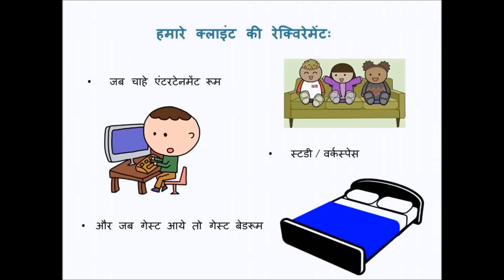Guest bedroom planning हिंदी में l guest room decor l Guest bedroom essentials l Ask Iosis Hindi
यह विडियो आप को ३ ऐसे टिप्स देगा जो आप के गेस्ट बेडरूम के प्लानिंग को एक नया नज़रिया देगा और अप्प अपने घर में एक एक्स्ट्रा रूम पा सकोगे.
In this video you can see how to plan the perfect guest bedroom with organization tips in Hindi.
आप हमे यहाँ भी मिल सकते है :
You can ask your questions/Queries in the comments section below.

1) Location:

2) Type of unit: (Bungalow/ Row house/ Apartment. )

3) Rooms: (5bhk/ 4bhk/ 3bhk. )

4) Carpet area:

5) Scope of work in detail:
i. Carpentry:

6) Timeline and status:
i. Date of possession of the property:
ii. Date of OC of the property:
iii. No. of days in hand to design and execute:
iv. Your desired date/ month to move into the house: